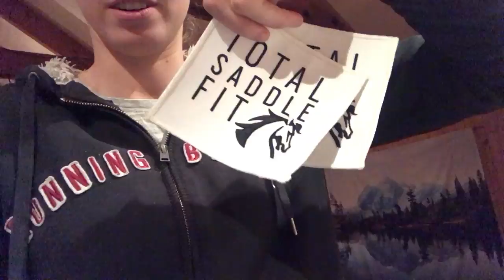Mad May Week 4 - Looking at Yearlings, etc